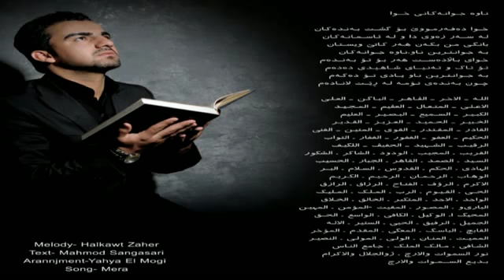لۆکه - کلیپی ئه ڵاهو ئه کبه ر 2011 -- شاره زوورپۆست